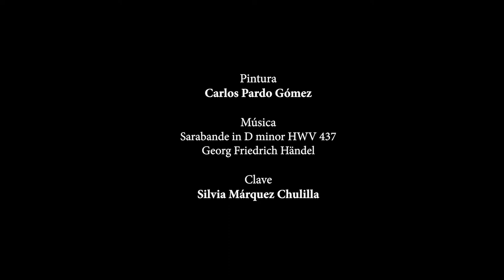Sarabande Haendel, Paisaje 7, Música y Pintura, Carlos Pardo Gomez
"Música y Pintura" es un proyecto de investigación surgido de la necesidad creativa de interrelacionar estas dos expresiones artísticas en un procedimiento de ida y vuelta, la llamada "convergencia interdisciplinar " entendida como un desbordamiento de los límites entre las dos artes, como rango distintivo del hecho pictórico y musical

Son una serie de audiovisuales, realizados a partir de música y fotografías,  que contando con  parámetros fijos (tablas de color/sonido)  la pieza musical  y  pintura se construyen al mismo tiempo
Se desarrolla en tres direcciones:
Primero: de una música ya creada, se construye una pintura. Usando la partitura coloreada como guía.
Segundo: de una pintura (cuadro) se construye una música. Transportando la información cromática al pentagrama.
Y por último la ejecución de las dos labores a la vez; idear un cuadro y una música al mismo tiempo.
Todo está montado nota por nota foto por foto, con sus  correspondientes colores coincidentes con la nota que suena en ese momento ,
El proyecto ha sido becado por el instituto de industrias culturales y de las artes de la comunidad de Murcia en 2018
Quiero agradecer la colaboración de Joaquín clares, Javier Artaza Desiderio guerra, Martin Murphy, Silvia Márquez, Inma Pardo y Pere Expósito.